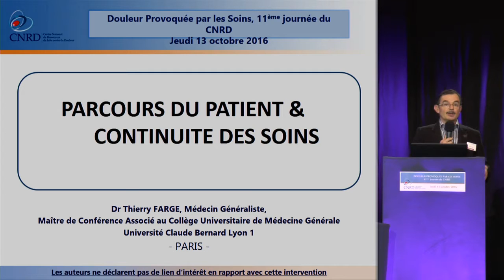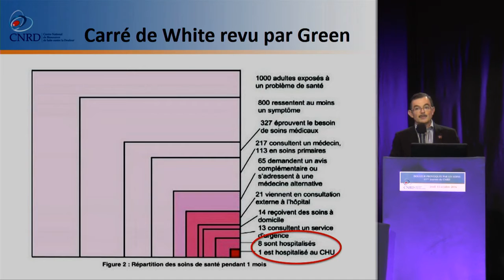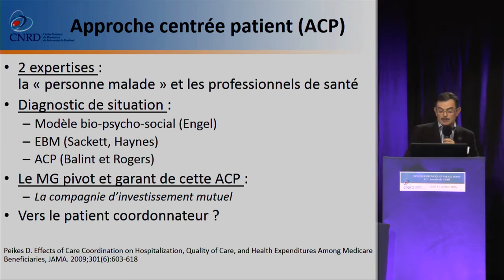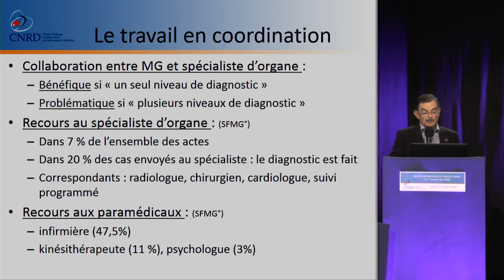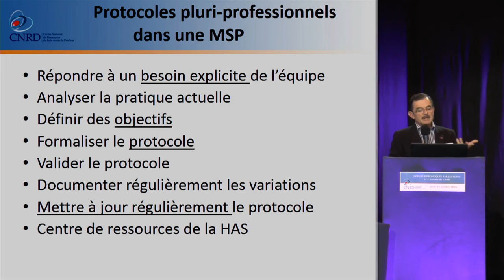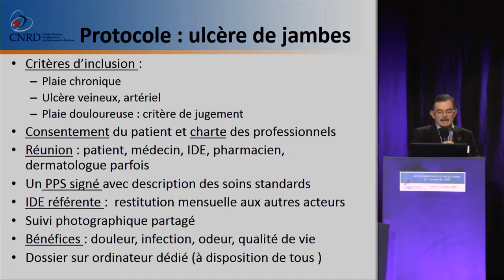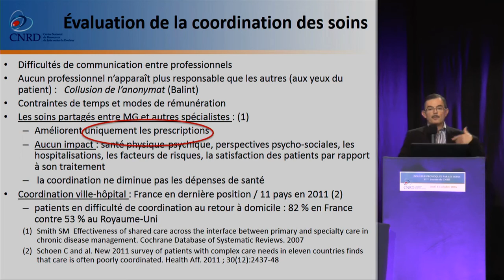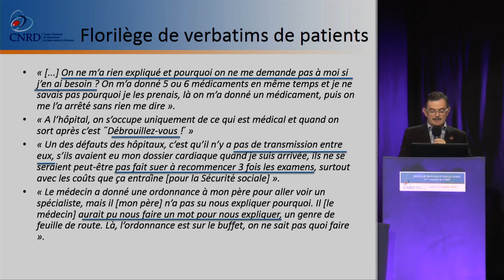11èJ-17 Le point de vue du médecin généraliste sur la continuité des soins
L'idée force de l'intervention du médecin généraliste correspond à un savoir-faire qui s'étend avant, pendant, et après la prise en charge des autres acteurs de santé. Un rôle central dans la continuité des soins.